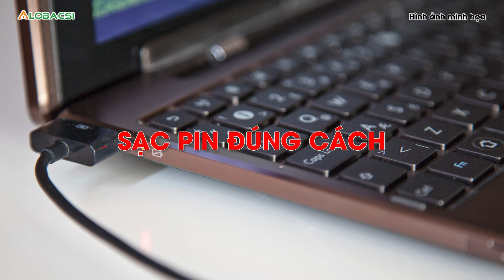Cháy nổ laptop nguy cơ tiềm ẩn và cách phòng tránh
Ngày nay, laptop (máy tính xách tay) đã trở thành một vật dụng thiết yếu cho công việc, học tập và giải trí. Tuy nhiên, bên cạnh những tiện ích, laptop cũng tiềm ẩn nguy cơ cháy nổ pin, gây ảnh hưởng đến tài sản và sức khỏe người sử dụng.

MỌI GÓP Ý XIN GỬI VỀ:
Hợp tác nội dung:  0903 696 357